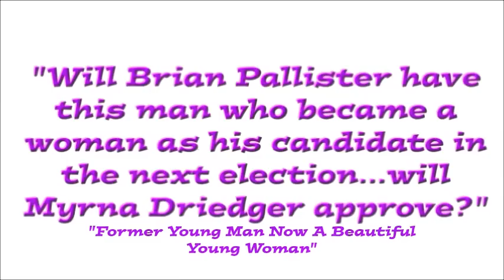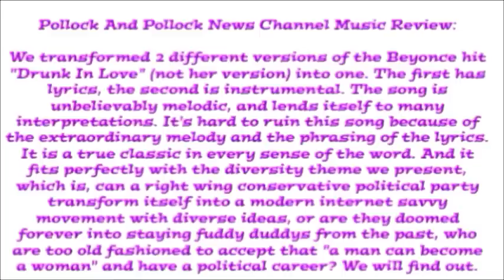Young Man Now A Beautiful Young Woman / Brian Pallister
Pollock And Pollock News Channel (non profit, non commercial) reviews-critiques of public interest issues (see music review at end of video): The main issue here is whether Manitoba P.C. leader Brian Pallister and MLA Myrna Driedger would have a man who turned into a woman run as a candidate in a strong LGBT community, so they could win a seat, or rather stick with a token bland candidate certain to lose in a traditional NDP safe seat.